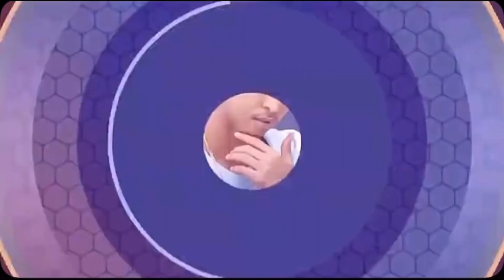sharma boy 2024 || heest cusub - waan sameeyey || ciyaal xamar official channel